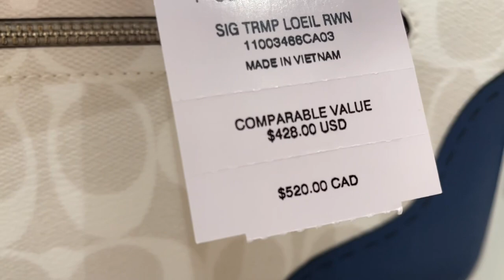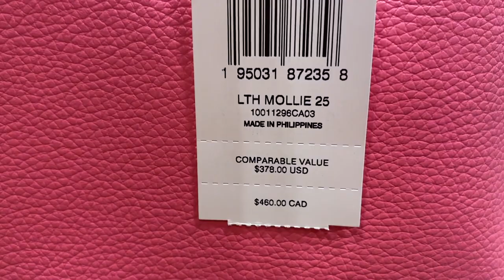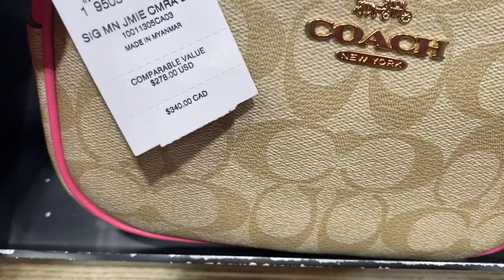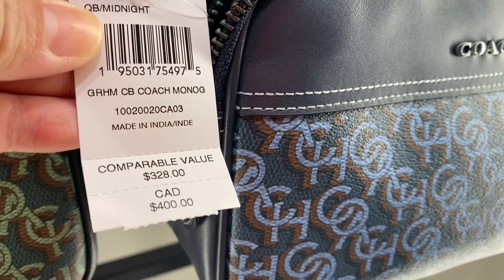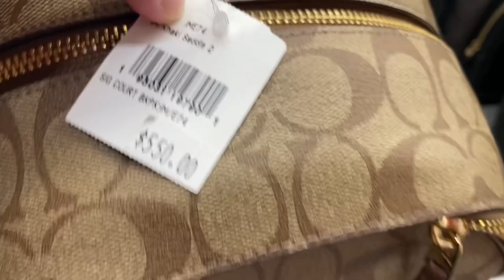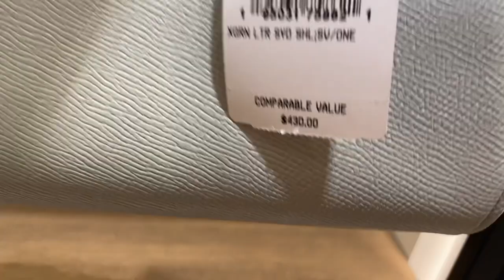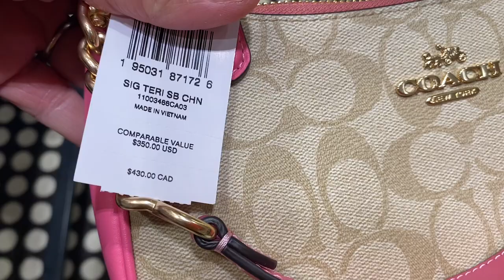Coach Outlet ~bag~👜Shoes ~Clothes ~sale up to 70 % off#shopping